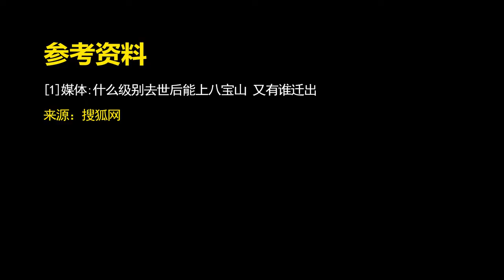沒葬入八寶山的8位中央干部，其中4人主動遷出，多年后他被驅逐